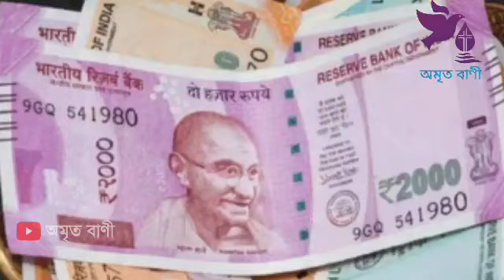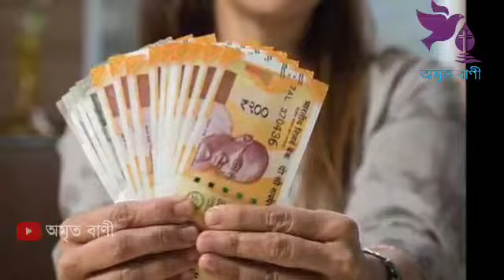S স শ নামের মানুষের প্রেমের জীবন সমস্যার সমাধান s name meaning in bangla,how is the person Love life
অমৃত বাণী,নামের শুরুতে s,s | স | শ অক্ষর দিয়ে শুরু নামের লোকের স্বভাব চরিত্র,s দিয়ে শুরু নামের মানুষরা কেমন হন,s দিয়ে শুরু নামের মানুষরা কেমন হন,s নামের মেয়েরা কেমন হয়,s নামের রাশি কি,s দিয়ে শুরু নামের মানুষরা কেমন হয়,s দিয়ে নাম,s দিয়ে যাদের নাম,নাম দিয়ে ভাগ্য গণনা,নামের প্রথম অক্ষর দিয়ে মানুষ চিনুন,নামের প্রথম অক্ষর দিয়ে ভবিষ্যৎ জানার উপায়,s name meaning in bangla,how is the person who has s at the beginning of the name,Bani,অমৃতবাণী,Amrita Bani
নামের শুরুতে s,s দিয়ে শুরু নামের মানুষরা কেমন হয়,s | স | শ অক্ষর দিয়ে শুরু নামের লোকের স্বভাব চরিত্র,s দিয়ে শুরু নামের মানুষরা কেমন হন,s দিয়ে শুরু নামের মানুষরা কেমন হন,s নামের মেয়েরা কেমন হয়,s নামের রাশি কি,s দিয়ে শুরু নামের মানুষরা কেমন হয়,s দিয়ে নাম,s দিয়ে যাদের নাম,নাম দিয়ে ভাগ্য গণনা,নামের প্রথম অক্ষর দিয়ে মানুষ চিনুন,নামের প্রথম অক্ষর দিয়ে ভবিষ্যৎ জানার উপায়,S স শ নামের মানুষের 1429 সালের 10টি সুখবর, name meaning in bangla,how is the person who has s at the beginning of the name,Bani,